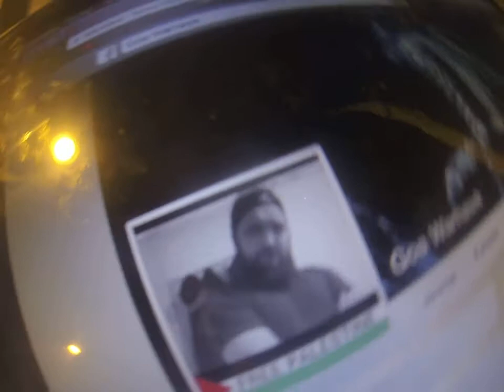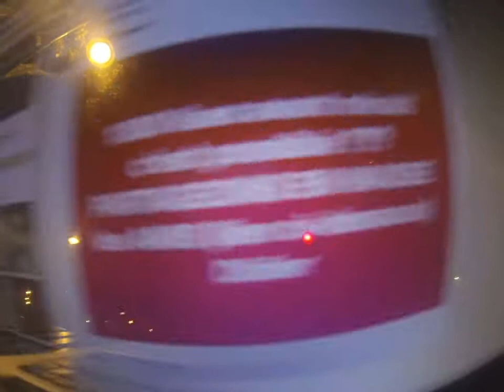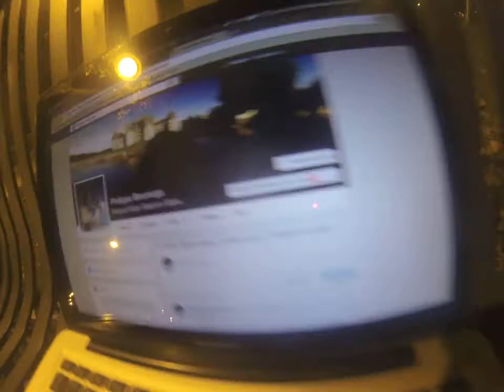EPS3 S3 - "NON BLANCS DE SOUCHE!" Aïoli et Pastaga de Ioutubeuh - Niouz de l'Amical de l'Assoc NBDS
IMPROVISATION : Episode 2 S3  NON-BLANC DE SOUCHE : TARIK  Alias "AÏOLI" & Pastaga de Ioutubeuh  ...  " : NIOUZ DE L'AMICAL De L'ASSOC : LGBÊSTIAUX, St Martin : "Destination de Rêve", l'Etat Providence ...

Missiv(l)e ouvert à l'attention courtoise de Daniel CONVERSANO : Servit'heur ===) =)

Les NON BLANCS DE SOUCHE PARLENT AUX BLANC DE SOUCHE : Nouveau Partie (latéral) !

Avec de l'HUMOUR ça passes mieux non ?